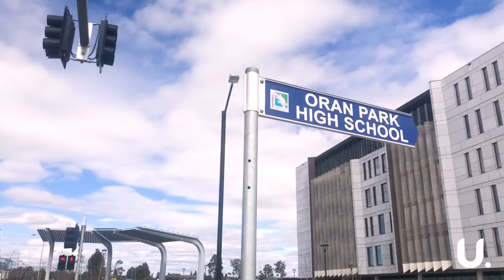Out and About in Oran Park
Support Local Business' Shop, Eat, Live Local | If you are thinking of making the move to Oran Park or South West Sydney get in touch.

Amy Boers 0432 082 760
Residential Sales Agent